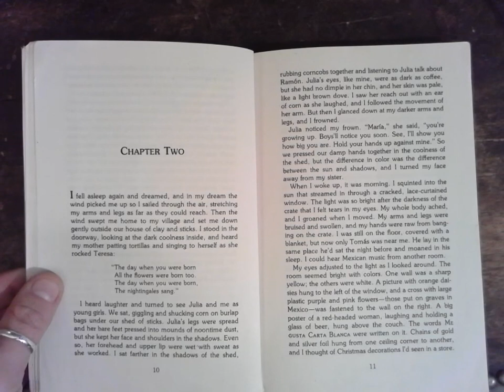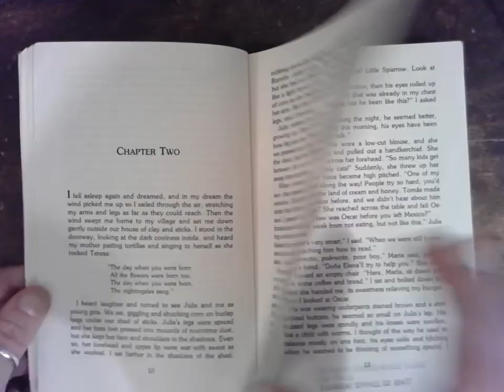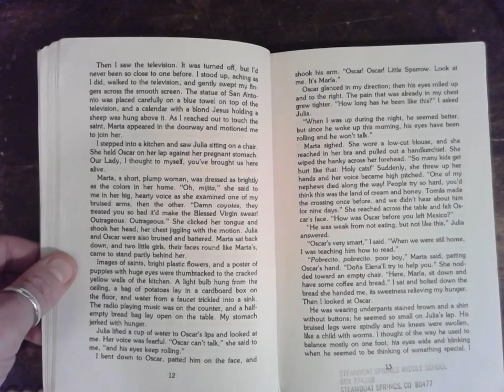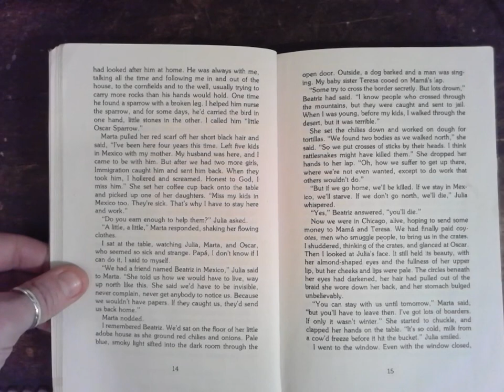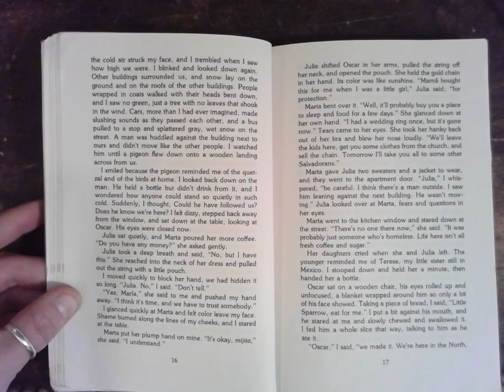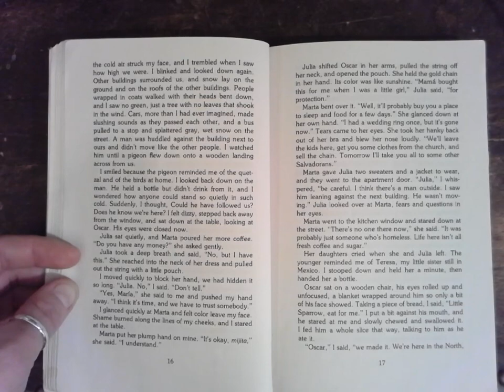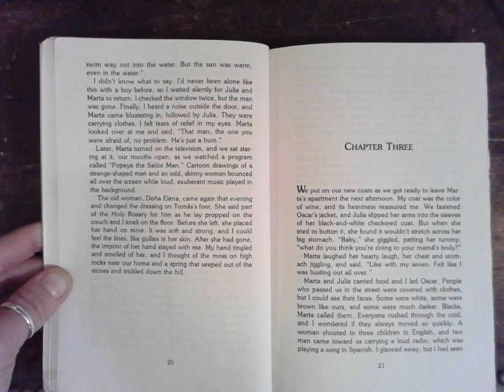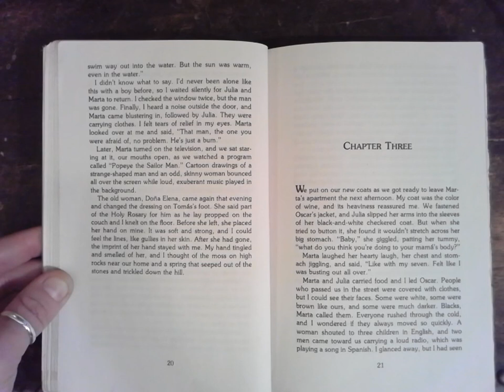Journey of the Sparrows Ch 2